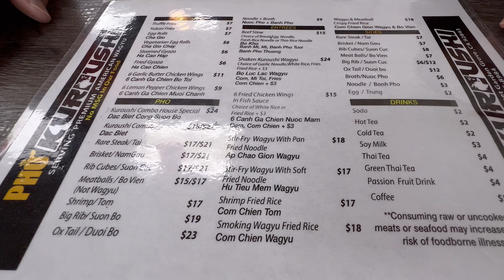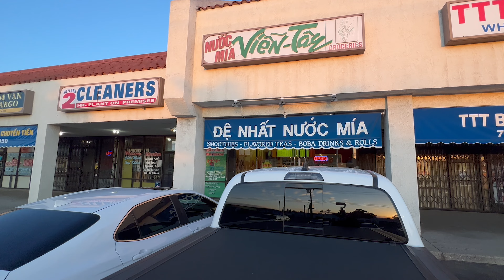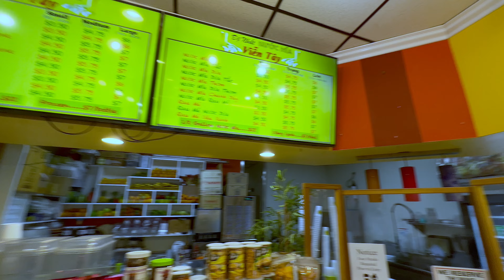Phở Kuroushi, Where Wagyu Beef Is Served.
Phở Kuroushi./ A Wagyu Beef Phở .